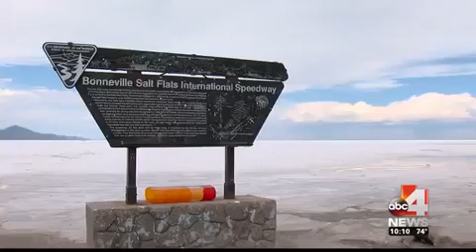Bonneville Salt Falts Debate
Kimberly's 10pm pkg
Kimberly's 10pm pkg
Kimberly's 10pm pkg